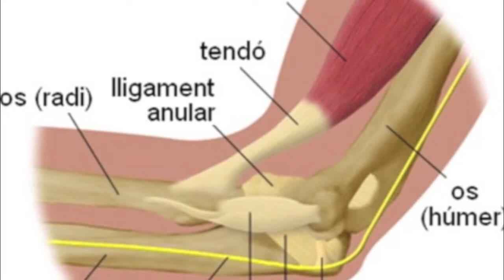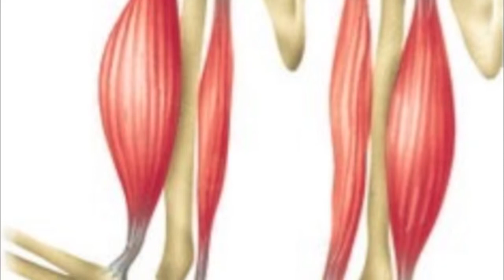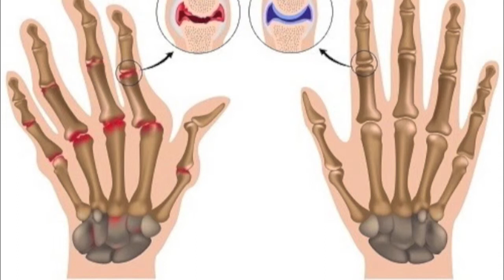VIDEO BIOLOGIA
Treball de Biologia d e3r d'ESO. INS Sant Quirze